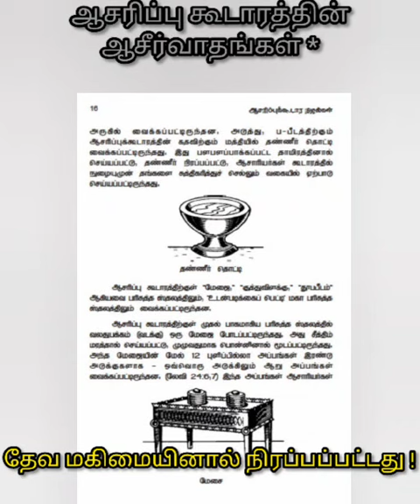Sunday Message /ஆசாரிப்பு கூடாரத்தின் ஆசீர்வாதங்கள் / scs media / chandrasekaran /